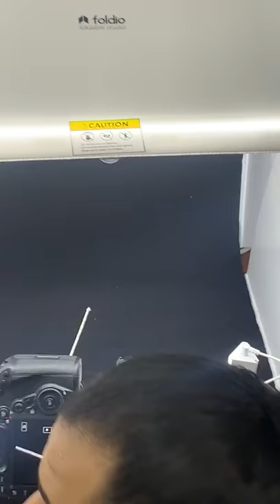See camera shots for jewlery to be sold on DBS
This video is how we get the photos for the incerts for selling jewlery on Vuuzle TV.